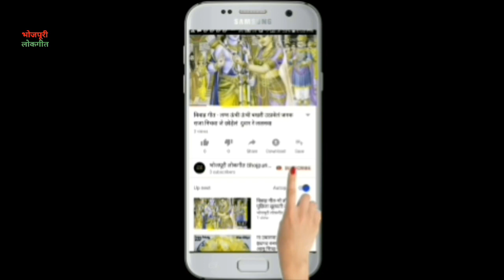Lachari geet bhojpuri | लचारी गीत भोजपुरी | कवनी नगरिया हरी मोर लिहलं जनमवा ।।मिथिलेश राजभर ।।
नमस्कार!!

 हमारी विडियो देखने के लिए आप का बहुत बहुत धन्यवाद

लचारी गीत भोजपुरी
लचारी गीत देहाती
लाचारी रास्ता गीत
लचारी लोकगीत